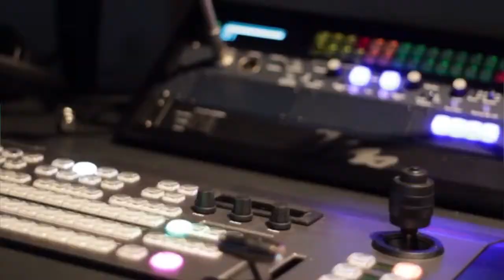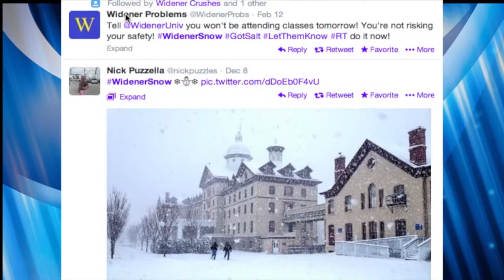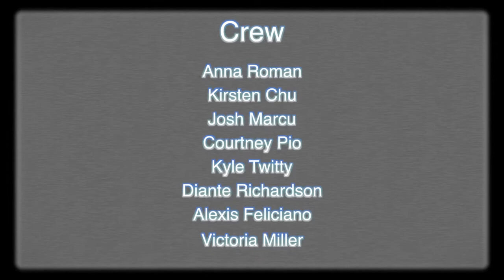Widener News: Episode One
Widener T.V is a growing production, managed, written, directed, filmed, and edited all by students from Widener University. Enjoy the first of many shows to come.